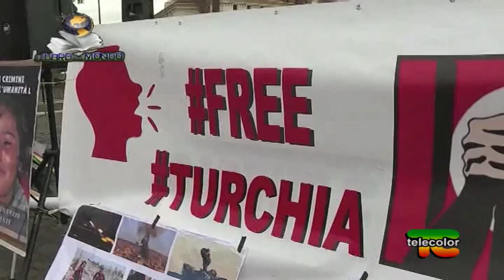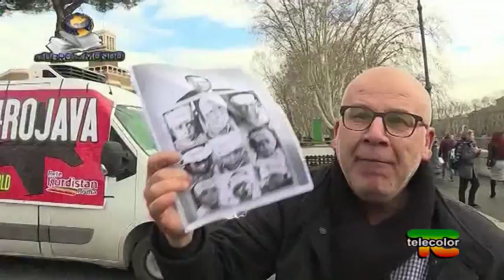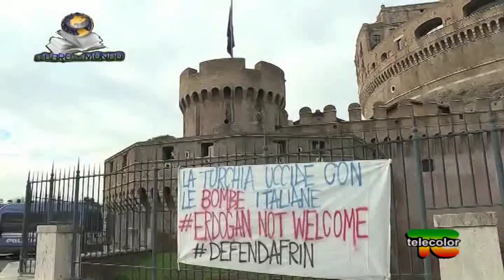Il libro del mondo: Olimpiadi in Corea e visita di Erdogan - 06.02.2018